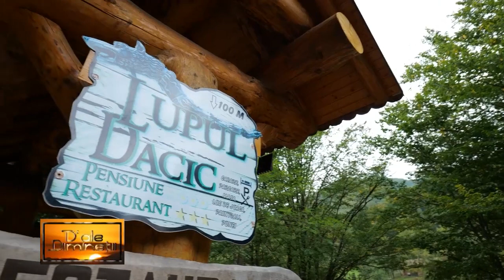D ale diminetii - NADIA JURCA si BIANCA MARA - 6 FEBRUARIE 2024